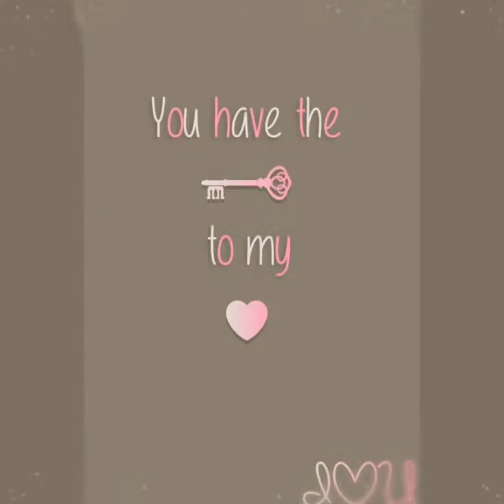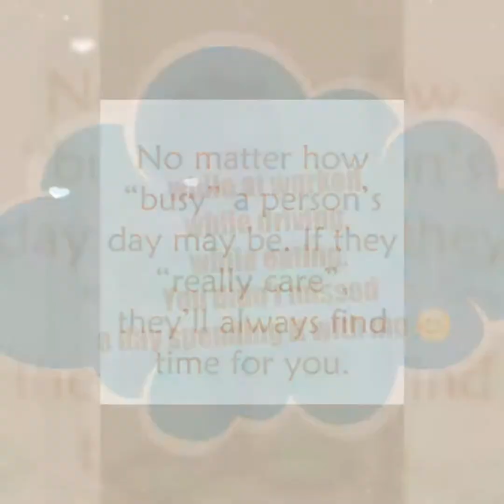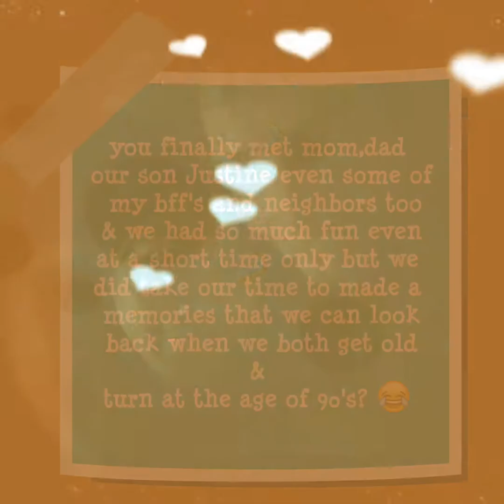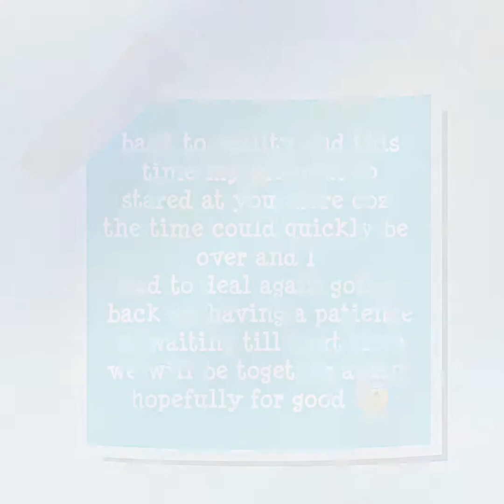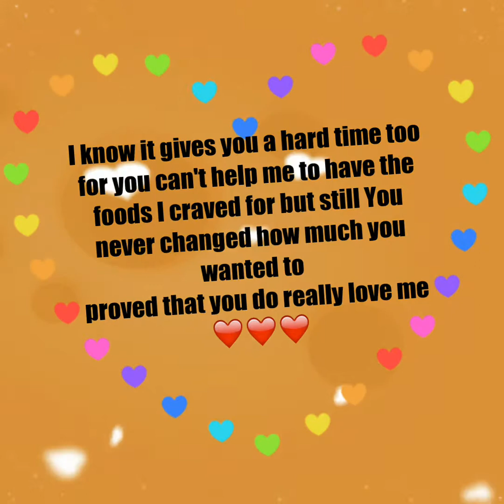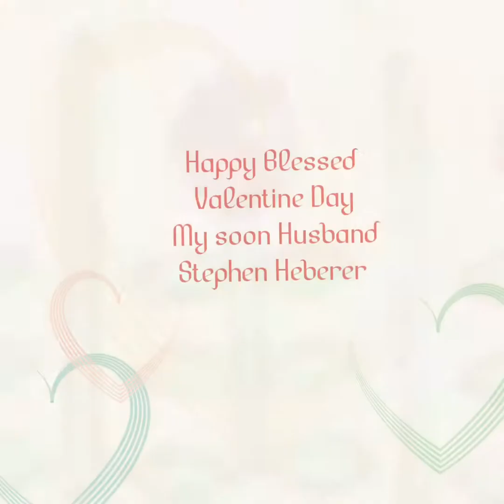VALENTINE SPECIAL MESSAGE TO MY BOYFRIEND || FIANCE SOON TO BE HUSBAND || POSHMOYAN BEAUTY2017